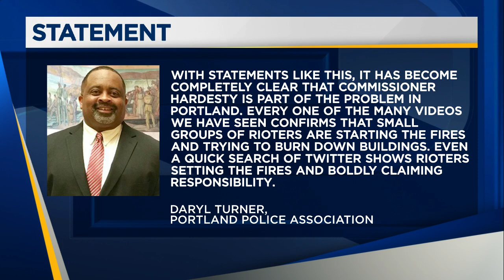Hardesty apologizes for claim that police incite chaos during recent protests, says she was ‘in